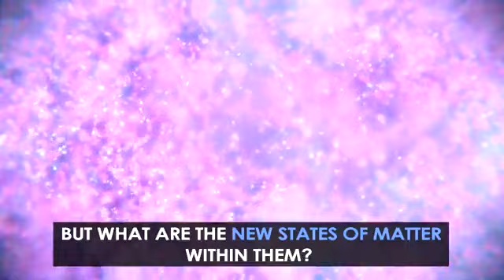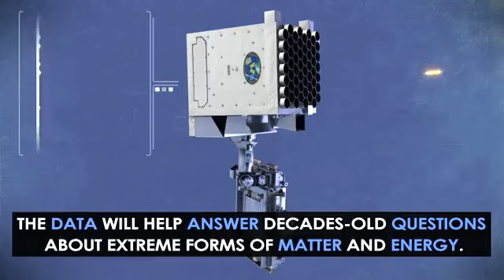Planetary Navigation System of Future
X-ray signals from galactic pulsars could be used by future deep space missions for navigation.
For centuries, lighthouses helped sailors navigate safely into harbor. Their lights swept across the water, cutting through fog and darkness, guiding mariners around dangerous obstacles and keeping them on the right path. In the future, space explorers may receive similar guidance from the steady signals created by pulsars.

Scientists and engineers are using the International Space Station to develop pulsar-based navigation using these cosmic lighthouses to assist with wayfinding on trips to the Moon under NASA’s Artemis program and on future human missions to Mars.

Pulsars, or rapidly spinning neutron stars, are the extremely dense remains of stars that exploded as supernovas. They emit X-ray photons in bright, narrow beams that sweep the sky like a lighthouse as the stars spin. From a great distance they appear to pulse, hence the name pulsars.

An X-ray telescope on the exterior of the space station, the Neutron star Interior Composition Explorer or NICER, collects and timestamps the arrival of X-ray light from neutron stars across the sky. Software embedded in NICER, called the Station Explorer for X-ray Timing and Navigation Technology or SEXTANT, is using the beacons from pulsars to create a GPS-like system. This concept, often referred to as XNAV, could provide autonomous navigation throughout the solar system and beyond.